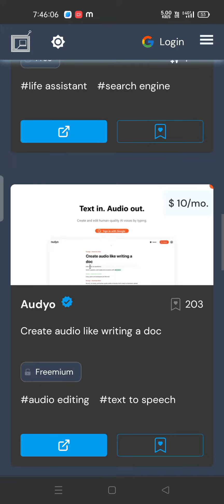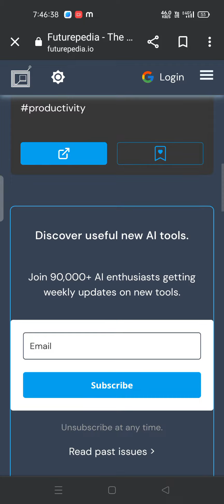All AI tools in one place 👍